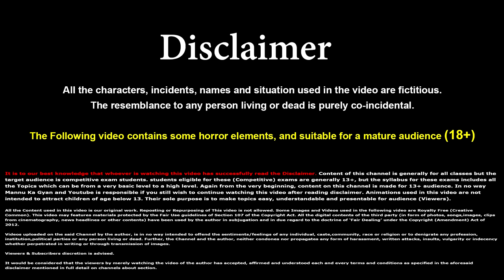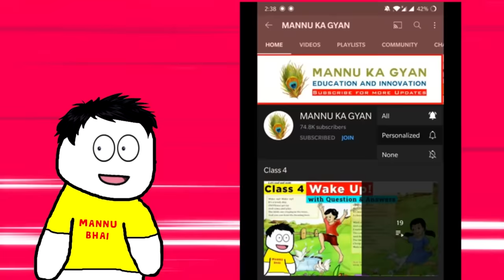Class 8 Hindi Chapter 16 - पानी की कहानी | वसंत | Class 8 Pani Ki Kahani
2.Gravity Car (Runs on wall and roofs)

✔️  Class8th हिंदी Chapter 16 पानी की कहानी full explanation
✔️  पानी की कहानी class 8
✔️  पानी की कहानी animated
✔️  पानी की कहानी full chapter